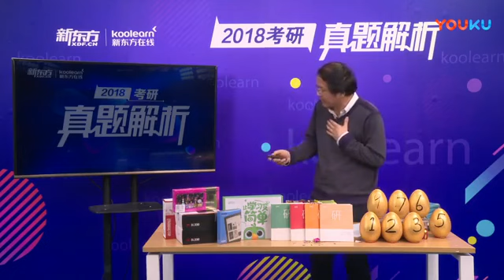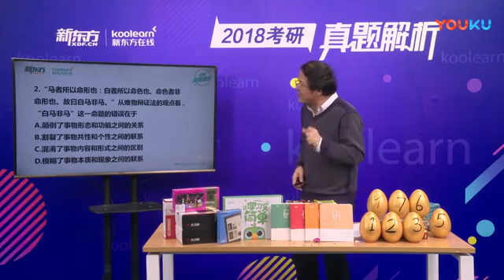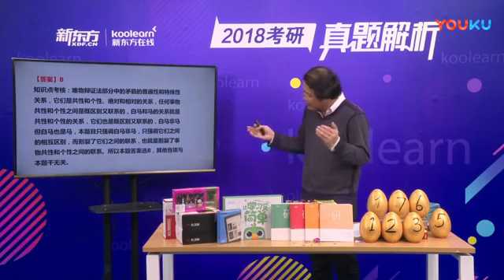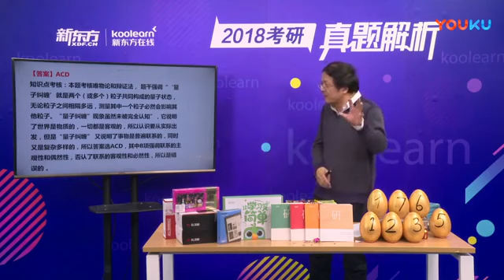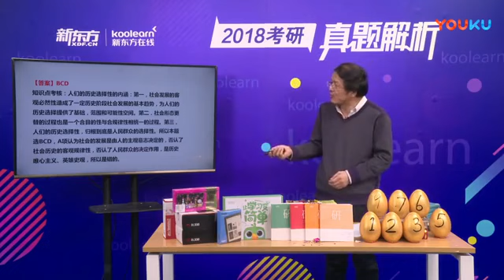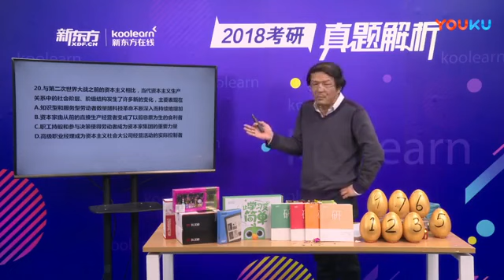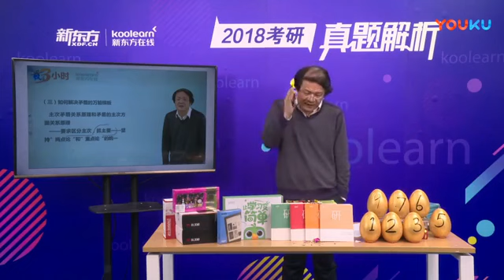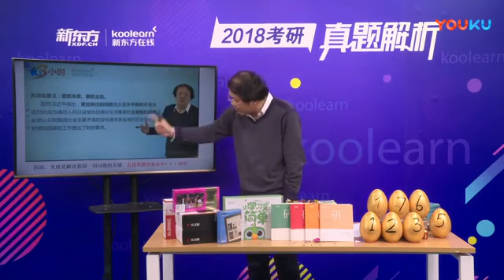考研政治真题解析——阮晔